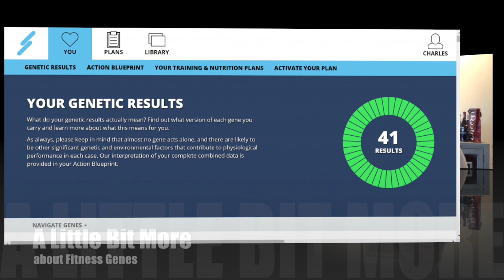Can Science Help me Get a Beachbody Before Summer Fitness Genes Review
Can a Science Diet Help me Get my Beachbody Before Summer - Fitness Genes Review. I will let you know what my genetic results are in this video.
To test your genes you can try
For the test and plans

Check out part 2 to see my InBody Results at my gym Anytime Fitness.

More info from the FitnessGenes Site
We analyze your DNA
Processed by our certified lab
When we receive your sample it is sent to our certified UK laboratory for processing, which typically takes 2-3 weeks. At the lab, our team extracts the DNA from your saliva sample and analyzes it.

Discover your results
After your DNA analysis is complete, you will receive an email notification that your results are ready. Your DNA analysis, personalized workout advice, and genetically tailored diet plans are safely* stored in your own personal Member's Area.

Your privacy is our priority
We take the protection of customer data extremely seriously and employ end-to-end AES encryption to protect customer data at all stages. This encryption technology is also used for online banking.

I will begin following the FitnessGenes.com macro plan on 1 April 2018 and continue for the month. come back throughout the month to see what my experience is like and to see what my results are.

This video is not sponsored.  All opinions are entirely my own.

This is all my personal opinion and in no way represents the views of my employers, friends, family, or anyone other than myself.